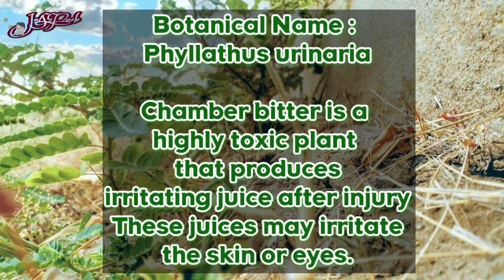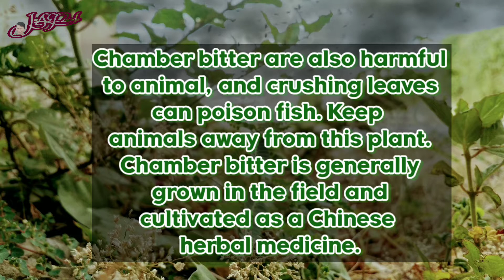CHAMBER BITTER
Chamber bitter ( Phyllanthus urinaria ) is a summer annual flowering plant species native to  Asia. The Latin name Phyllanthus urinaria comes from  the plant's historical use in treating disorders.